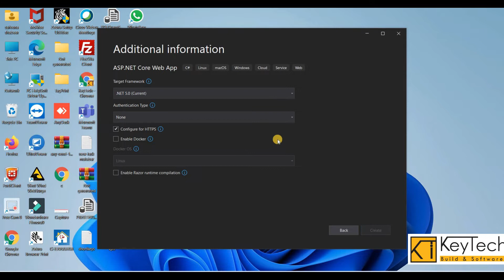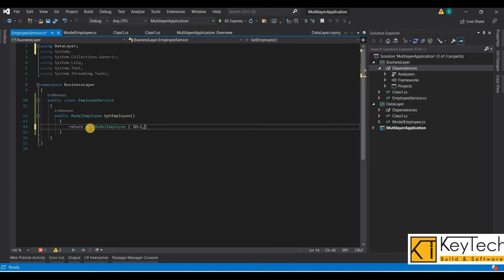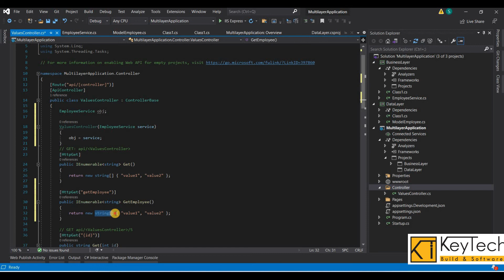Multi Layered Architecture in .NET